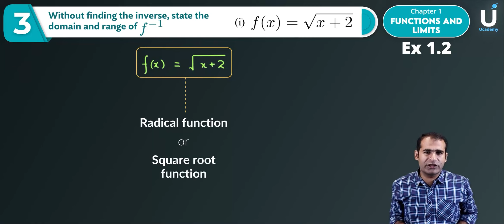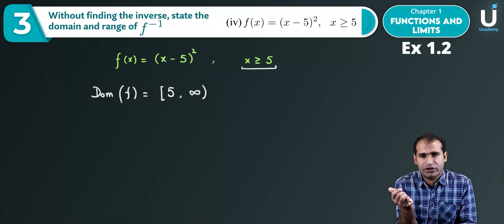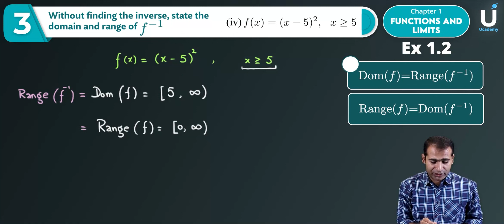Fsc Part 2 Maths Ch 1 Ex 1.2 | Q3 | Ucademy Smart Learning App | Punjab Board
Need help with Fsc Part 2 Maths Ch 1 Ex 1.2 Q3? Watch this lecture on the Ucademy Smart Learning App for Punjab Board students. Start learning now!

Pakistan's 1st fully animated educational app

Helping students understand and visualize the core concepts